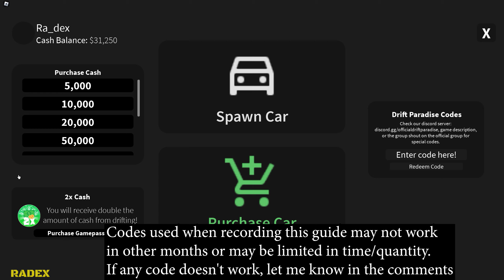DRIFT PARADISE - HOW TO ADD / EARN MONEY (+ CODES) - Roblox